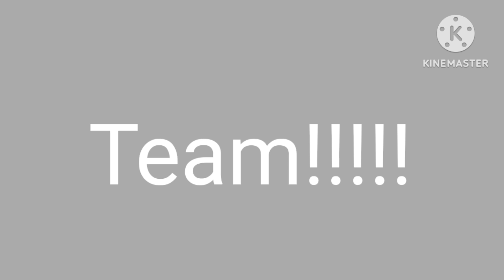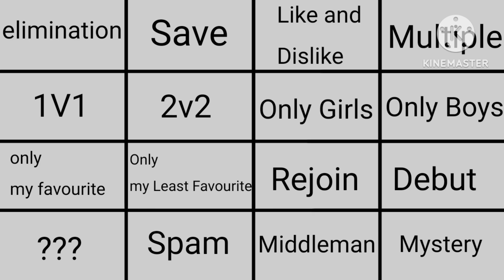Random character voting Deluxe 36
music ⬇️
Its-A-Me Remastered - Friday night funkin MARIOS MADNESS V2 Ost